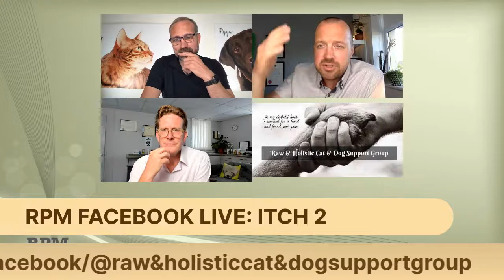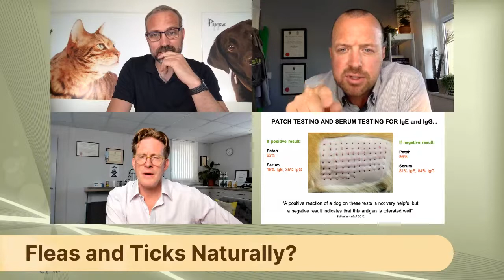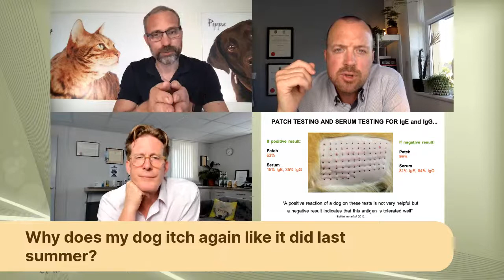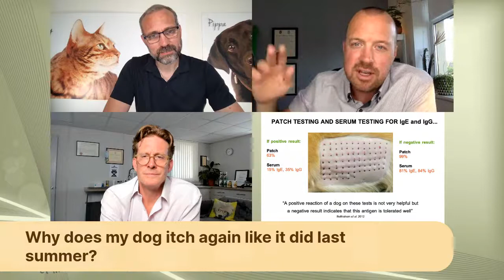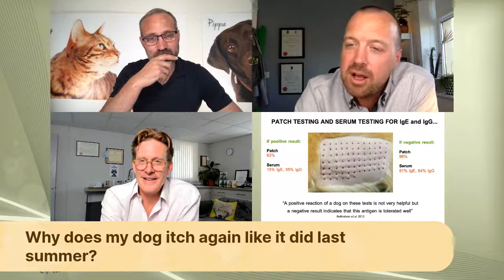RPM Facebook Live: Itch 2 Back with a vengeance!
Does your dog itch again like it did last summer? Does your cat lick again like it did last year?
Well join Drs Nick, Conor and Brendan to find out the importance of simple questions When, What, Where, Why and How you can change your companions life around with a holistic approach through diet, environment and complementary health.